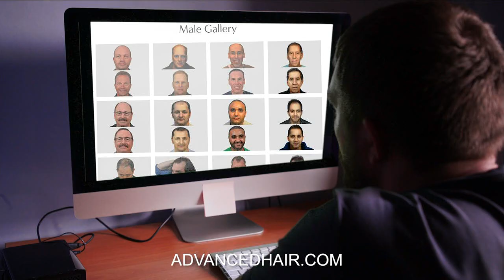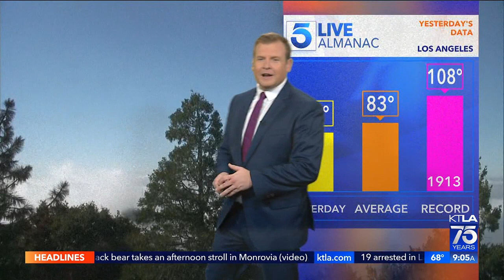KTLA DT 09182022 0858AM